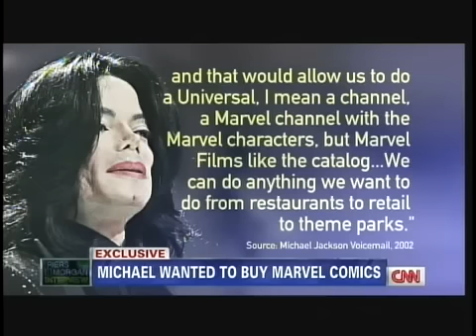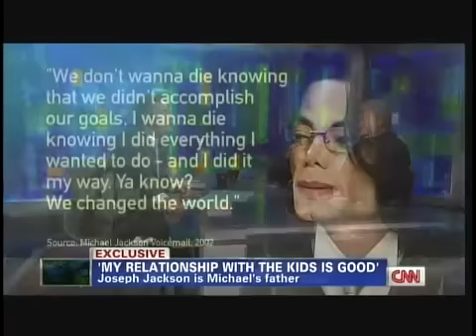JONATHAN KELLER MGMT - Michael Jackson Business Empire - (CNN PIERS MORGAN INTERVIEW)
Michael Jackson's Father, Joe Jackson - Piers Morgan Interview January 30, 2013, (CNN PIERS MORGAN INTERVIEW), JONATHAN  KELLER MGMT, DIETER WIESNER, Jonathan Keller Management